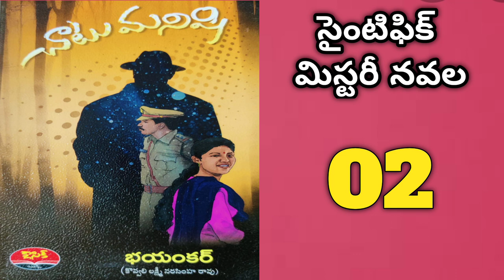చాటు మనిషి-2 | Bhayankar Kovvali Lakshmi Narasimha Rao Novels Telugu Audio Book Telugu novels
Telugu Stories
Teluguaudio Book